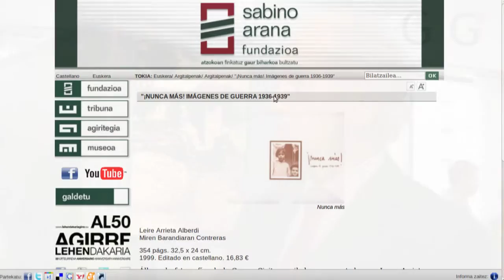juanmari_atutxa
Nunca Mas erakusketaren hasera ekitaldian Juan Mari Atutxa, Sabino Arana fundazioko lehendakariak, Galdakao Gogora koordinadorako Eunate Barroetagaz berbetan Galdakaoko Torrezabal kultur etxean.